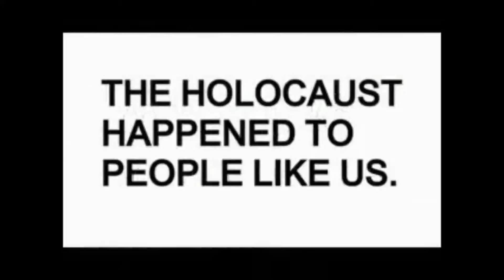PLATFORM IDEA | Liberty & Freedom!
Reinserting Liberty- the bill of rights and human rights back into a restored Constitutional Republic - Doing this- restoring the freedoms and liberties of the nation. Preventing censorship in any stance - providing the human right of Free Speech- restoring the voices of all Americans- is the direction we need to go towards in America!

The Lockdowns - condemning them - as the tyrannical path of silencing us all, taking away our personal liberties, and restricting the rights- it all needs condemned!